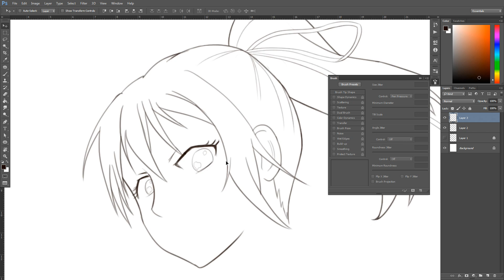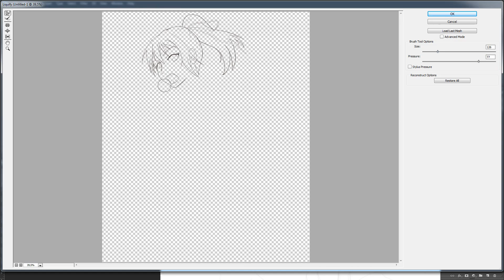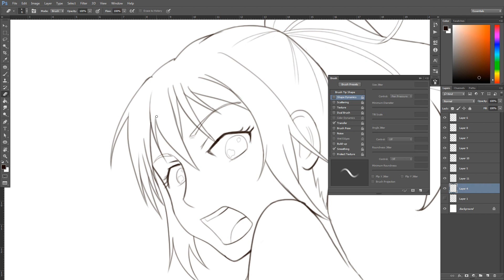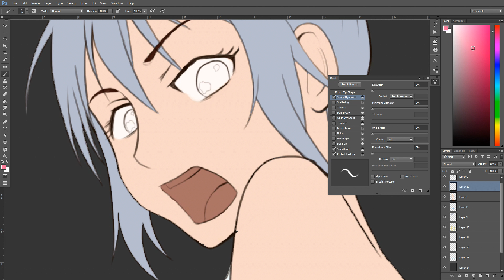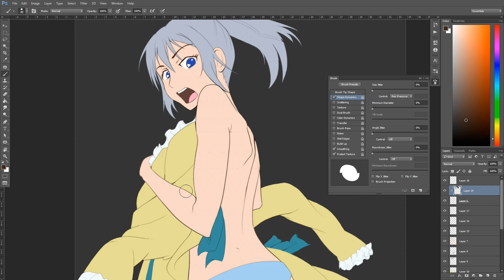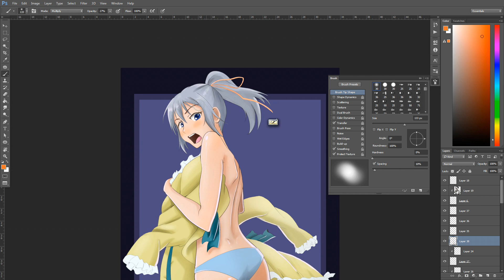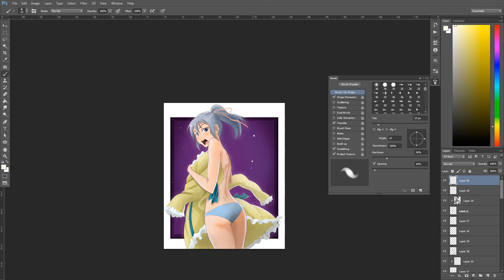TabooTatoo: speedpaint Akatsuka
Drawing Akatsuka from Taboo Tatoo anime in Potoshop CC with Wacom Intuos Pro

1. Cartoon - On & On (ft. Daniel Levi)
2. Ash OConnor - Vibe